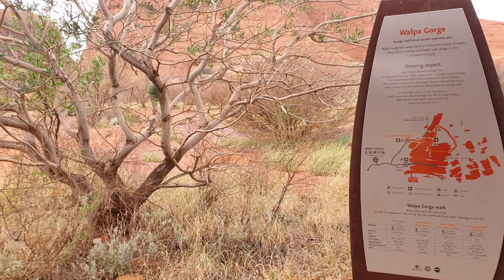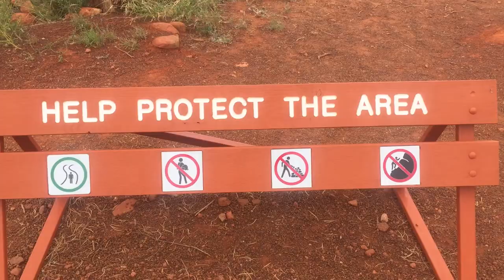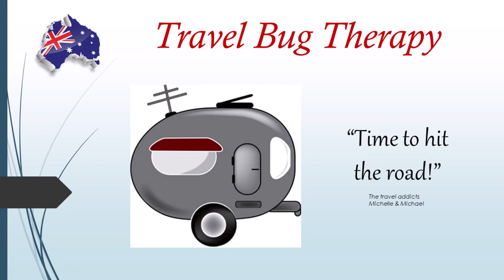KATA TJUTA / THE OLGAS: Soaring Rock Domes | "Many Heads" Natural Wonder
“There is no such thing as bad weather, only inappropriate clothing.” – Sir Ranulph Fiennes

Kata Tjuta, formerly called "the Olgas", is the second major feature and attraction of Uluru-Kata Tjuta National Park. (The main one is of course Uluru.) There are 36 domes, all boasting different shapes and sizes that make up Kata Tjuta with Mount Olga being the highest point. It is a sacred site, with the name meaning ‘many heads’.

On the final day of our 3-day National Park Pass we set off early to explore the intriguing ochre-coloured domes of Kata Tjuta. Our first stop was the dune viewing platform, the perfect spot to take in the magnificent panorama at sunrise. Of course, the best bit of the Olgas, are the deep crevices that weave between the jutting peaks. So, we donned our hiking boots and made our way to the soaring rock domes to take a walk (or two) through the breath-taking and prehistoric landscape.

Despite the miserable weather, we made it our mission to complete the easier Walpa Gorge walk (tick), we then rewarded ourselves with a hot cuppa before tackling the Valley of the Winds walk. Unfortunately, the weather got the better of us and we stopped at the first lookout before heading back to the warmth of the car!

Fun Fact: Walpa means windy - so named for the refreshing winds that pass through the gorge! And Valley of The Winds seems to speak for itself … OMG, wish we’d have done our homework and worn appropriate clothing for this adventure!

If you’re going out to the Red Centre, you can’t miss the Olgas. This part of the country is rich in Aboriginal history and has incredible displays of scenery ... breath-taking! 💖👀